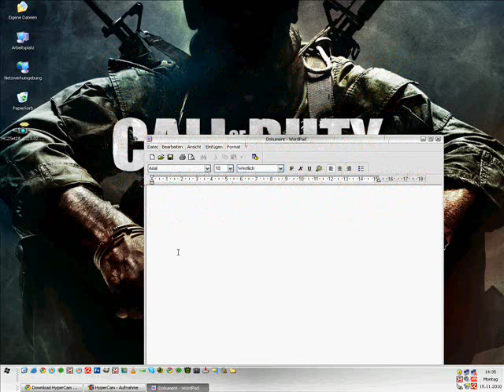FAKE "NWO" in Microsoft Word - Neue Weltordnung bei WIndows - 666